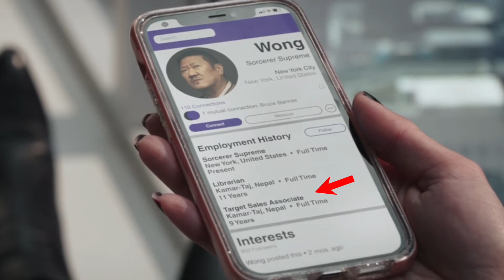SHE-HULK EPISODE 3 Breakdown + Review - (Abomination + Ending Explained)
She Hulk Episode 3 has arrived and it was so good it was funny, entertaining and very cool to see especially with Abomination and Wong making an appearance and an explanation about Abomination leaving prison to fight Wong and that cameo and post credit scene at which everyone will be talking about and this will my spoiler review breakdown for She Hulk Episode 3..